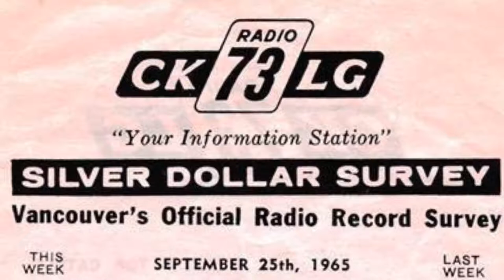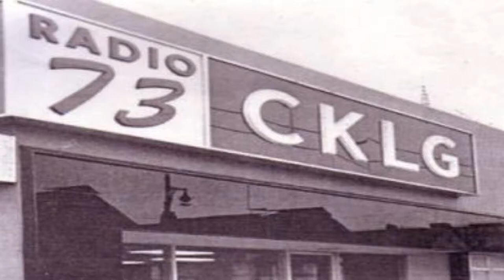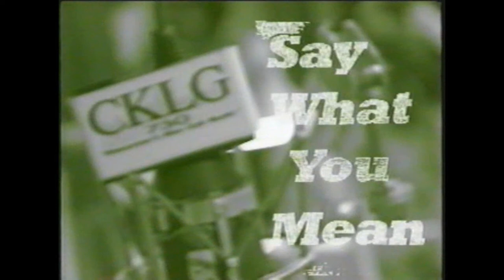CKLG Radio - Aircheck 1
CKLG Radio in Vancouver, B.C.
Dan Williamson has been in radio for 32 year. Dan began his career at 73 CKLG from 1974 to 77. In 1978, Dan did the afternoon drive at CFTR in Toronto. Dan also played radio at CKEY , CKFM 99.9/ THE MIX and Canada’s largest Country radio station CISS FM 92.5.